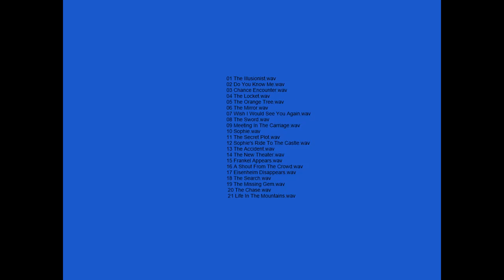Philip Glass - The Illusionist film score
Track listing:
                        01  The Illusionist.wav
   02  Do You Know Me.wav
   03  Chance Encounter.wav
   04  The Locket.wav
   05  The Orange Tree.wav
   06  The Mirror.wav
   07  Wish I Would See You Again.wav
   08  The Sword.wav
   09  Meeting In The Carriage.wav
   10  Sophie.wav
   11  The Secret Plot.wav
   12  Sophie's Ride To The Castle.wav
   13  The Accident.wav
   14  The New Theater.wav
   15  Frankel Appears.wav
   16  A Shout From The Crowd.wav
   17  Eisenheim Disappears.wav
   18  The Search.wav
   19  The Missing Gem.wav
   20  The Chase.wav
   21  Life In The Mountains.wav